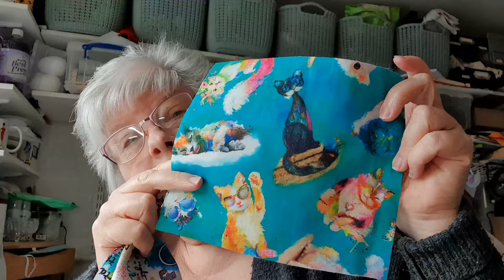Sew Unique - Vlogtober Day 18 - Sewing Day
Join me for my daily life for Vlogtober

Hello, my name is Julie and I own a craft shop called Sew Unique. This is my vlog channel where you can see all the crafty things I get up to in my daily life as well as some English Paper Piecing, cooking and cat related things.

Sew Unique,
Wath Plaza,
2 Sandygate,
Wath-upon-Dearne,
Rotherham,
South Yorkshire
S63 7LW